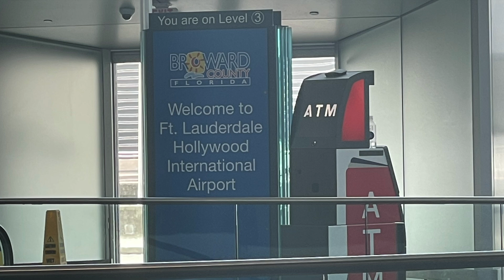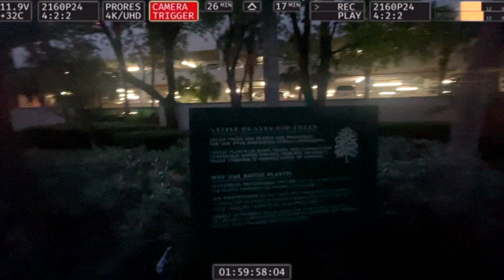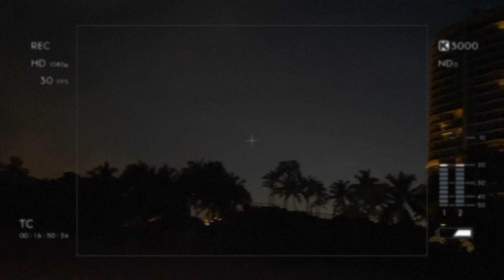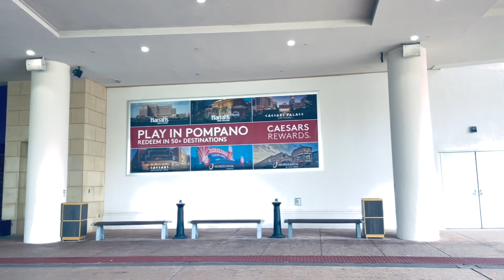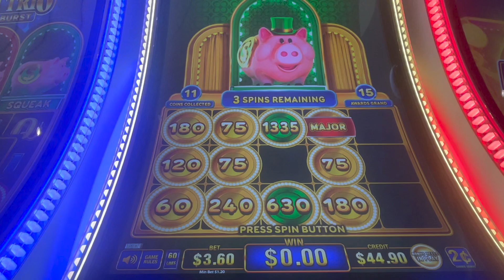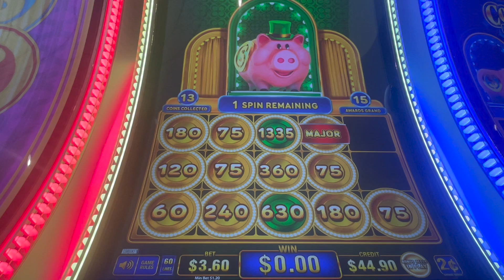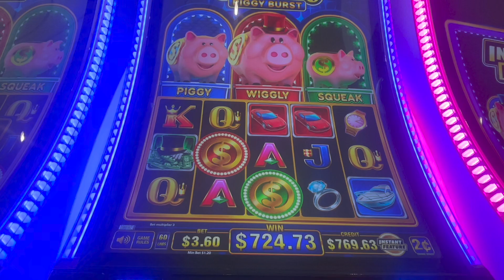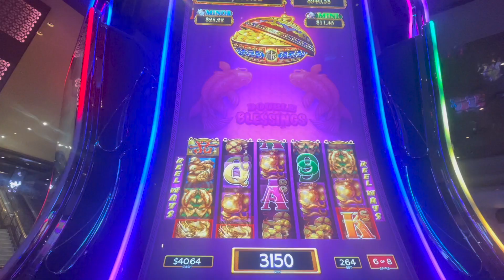I'M SHOCKED🫨 I STOPPED THE MAJOR JACKPOT @ HARRAH’S POMPANO BEACH🏝️🎰💰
In this Fort Lauderdale Vlog, we'll be visiting the beautiful and popular Harrah's Pompano Beach. We'll also be checking out some of the hottest and trendiest slots in town, as well as enjoying the awesome food and beautiful beach and harbor scenery!

If you're looking for a fun and entertaining day out in Ft Lauderdale & Pompano Beach, Florida, then this is the video for you! We'll be spending the day exploring all the exciting things to do in these amazing cities and we can't wait to share it with you!

If you enjoy this type of content, please give this video a thumbs up, SUBSCRIBE if you are not, and turn on your post notification bell so you can be notified when I upload new videos!

TiaCorine - Freaky T "Cream" (Official Remake) [prod. by Ricky Mane] Instrumental @rickymane.314